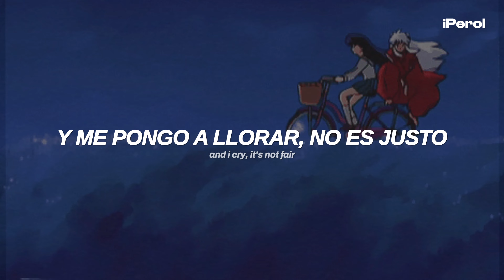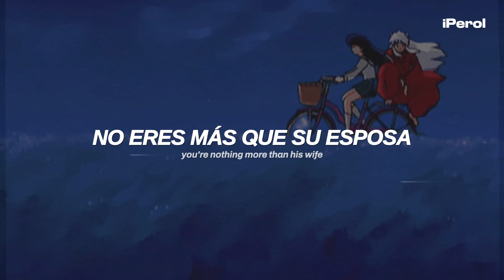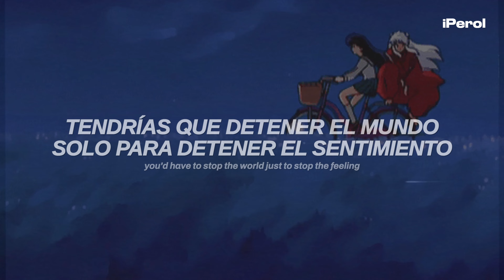senses - good luck, babe! (Español + Lyrics)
senses - good luck, babe! (Traducida al Español + Lyrics)
senses - good luck, babe! (Letra en Español + Lyrics)
senses - good luck, babe! (Sub Español + Lyrics)
senses - good luck, babe! (Español + English Lyrics)

Asfjdnfkdngjkfdngdfnkd 💜🍐
Espero que disfruten este rock cover de good luck babe hecho por el grupo senses, los quiero ♥

► Lyrics:
Good luck, babe (well, good luck), well, good luck, babe (well, good luck)
You know I hate to say, "I told you so"

→ all the copyright goes to Artist.